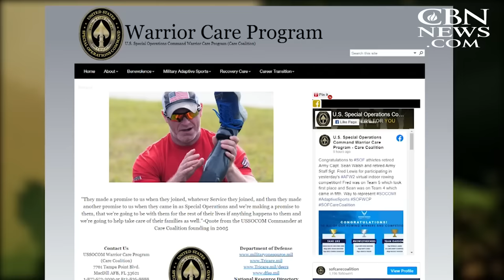'Perfectly Wounded': Retired Navy SEAL Shot 27 Times Hopes Readers of New Book Build Resiliency